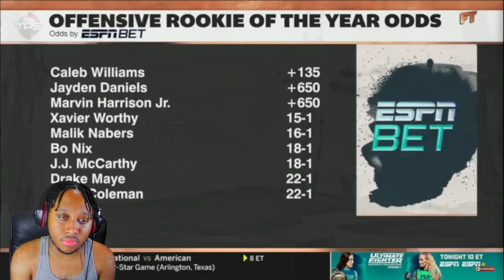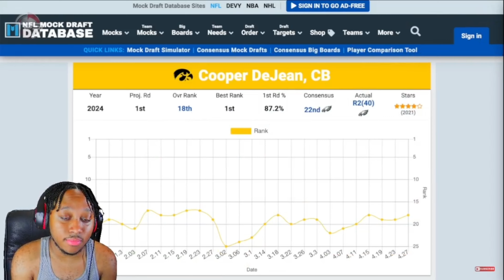10 NFL Rookies That Will DEFINITELY Be Pro Bowlers In 2024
Thank you guys for watching, shout out to @TotalProSports for the video.